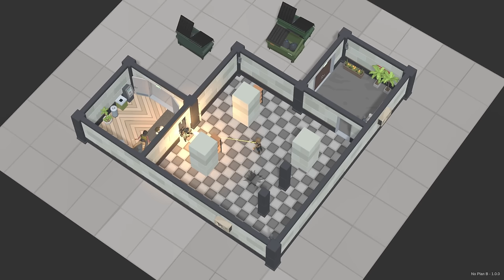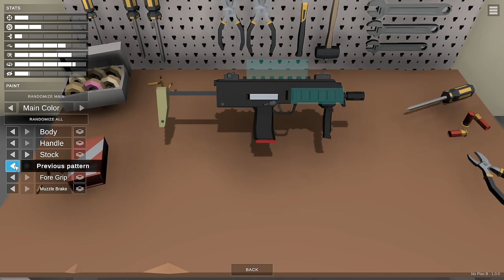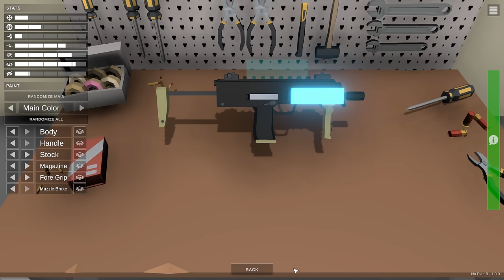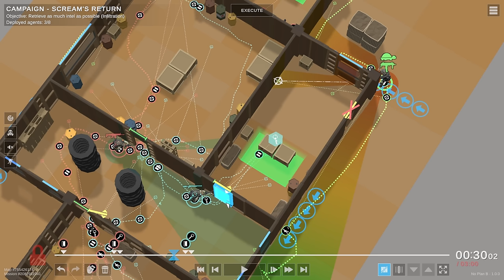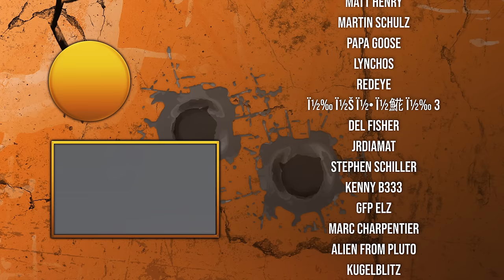This Tiny Tactical Planning Game Just Graduated Early Access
Gamer PCs (code 'Pairs' to save)
HOTAS and Flight Stick
VR Headset

Small Unit Tactics
Small Unit Raids